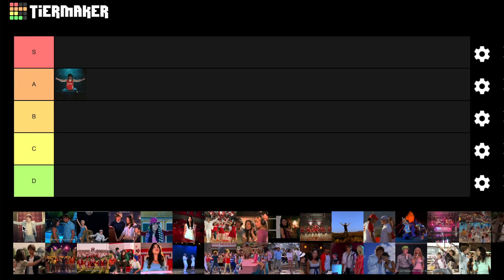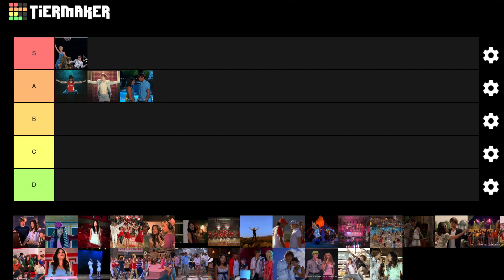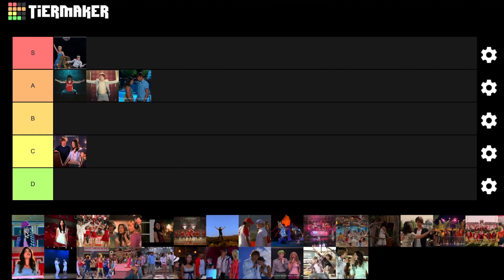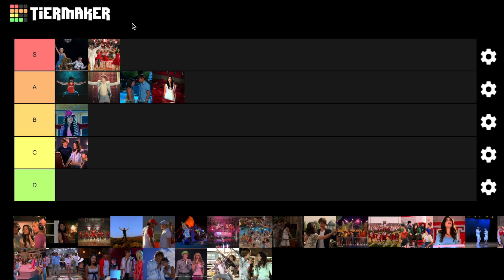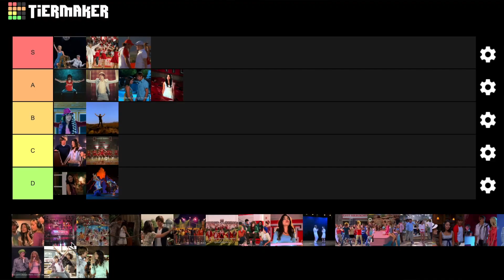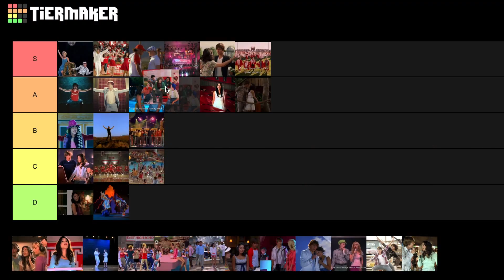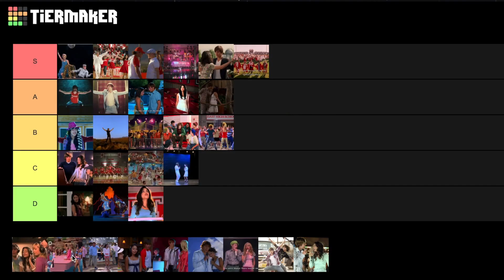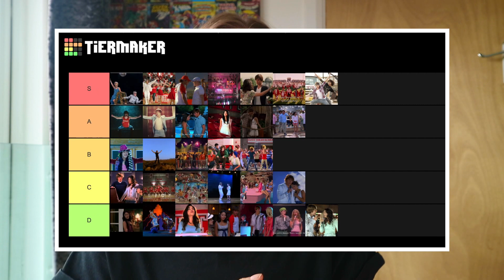i ranked every High School Musical song so you don't have to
this was an utter PAIN to edit so pls show it some love lads